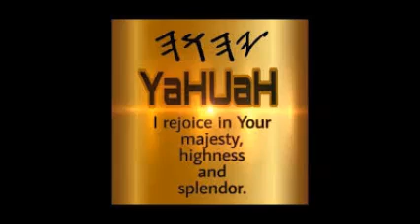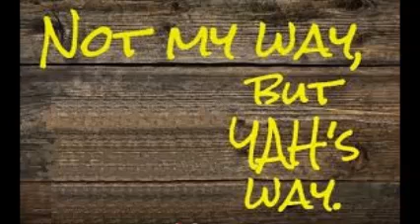Where is the Ark of the Covenant?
How many Arks are there? When is the last time anyone has seen the Ark of the Covenant? Is there a new or renewed Covenant, if so where is it kept? I don't know how deep you are in your spiritual walk or understanding of scriptures, or if you even know that there are two different matters to discern, the matter of the flesh and the matter of the spirit. But Yahuah knows... Watch this video as we take the Ark of the Covenant to a whole new level... according to the mind of the Spirit...